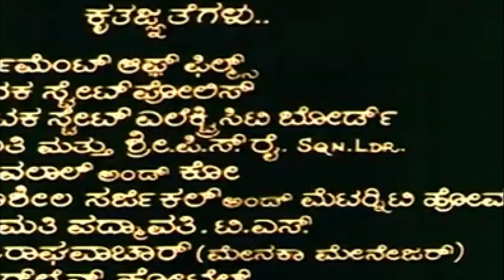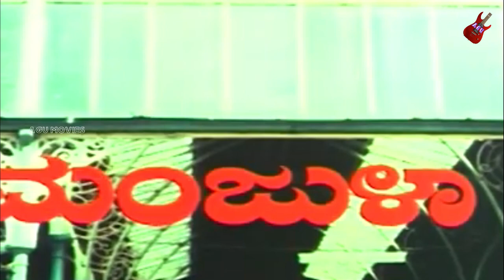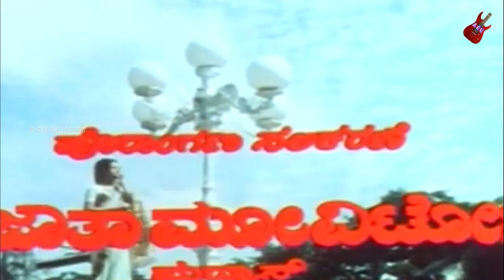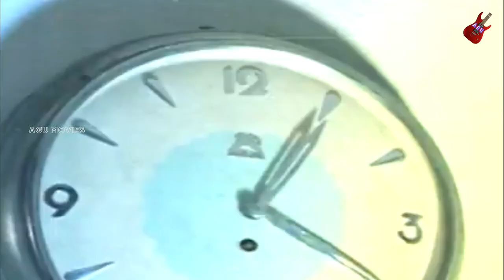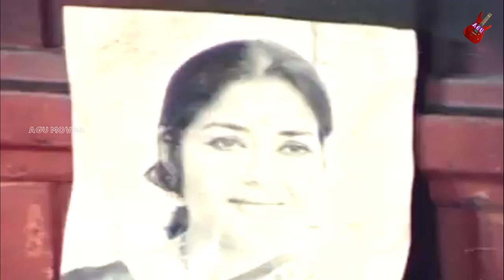Deepa | ದೀಪಾ |1970's Full Movie| Manjula | Ashok | Family Drama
AGU Presents ದೀಪಾ A Family Movie * Manjula, Ashok, Leelavathi, Hema Choudhary, Papamma, Krishnakumari , Balakrishna, Seetharam, Lokanath, Master Nataraj, Jaykumar , Guggu, Hanumanthachar, Dr Sridhar, Thipatur Siddaramaiah, Sanjeevaiah, Veedal Nagaraj, Yashodha, Vasuthibai
Director : C V Rajendran
Associate Director : Bangalore Nagesh, S Santhanam
Assistant Director : L Vaidyanathan, Kamala Thyagarajan
Banner : Jagath Pictures
Presenter : Ravilal Sha, F S Sathani
Producer : Ravilal L Sha
Executive Producer : Bharath R Sha
Production Manager : M K Delvi, K A Vedachalam
Dialogue : Chi Udayashankar
Lyrics : Chi Udayashankar, Vijayanarasimha, Vyasa Rao, Doddarange Gowda
Year : 1972
Songs :
1.Daari Kannadagide
Vani Jayaram
2.Nagu Naguthiruva Mogadali
SPB
3.Kanda Kanasu Nanasagi
SPB, Vani Jayaram
4.Samaya Olidide Vani Jayaram